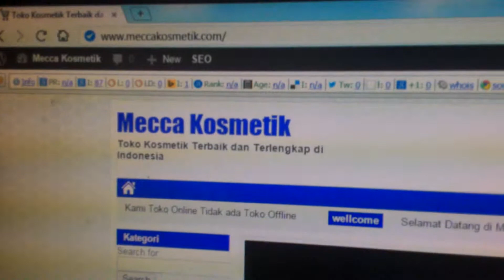Cream Amany Propolis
Cream Amany Propolis merupakan produk kecantikan wajah terbaru yang memanfaatkan propolis sebagai bahan dasarnya. Cream Amany Propolis  ini memang produk kecantikan yang tergolong masih produk baru, tapi yang membuat saya tercengang yaitu sambutan dari kaum wnita-wanita yang sangat luar biasa, terutama mereka yang menginginkan tampil cantik secara alami.

Anda juga tidak boleh berharap berlebihan untuk mendapatkan hasil putih maksimal setelah memakai Cream Amany Propolis ini, Cream Amany Propolis akan merawat wajah secara bertahap dan konsisten. Semakin Anda sering memakainya, wajah Anda akan semakin bersih, sehat dan terawat.

Cream Amany Propolis Perlu anda ketahui, cantik itu tidak selalu harus mempunyai wajah putih, tapi bersih, sehat dan terawat adalah suatu keharusan sehingga terpancarlah pesona cantik yang alami dengan sendirinya. Biar saja kulit Anda berwarna sawo matang, tapi sehat dan enak dipandang kenapa harus di putihkan. Oleh karen

a itulah, Cream Amany Propolis sangat cocok untuk Anda yang tidak menginginkan wajah yang terlalu putih akibat pemakaian produk wajah berkali-kali dan terus menerus.

Prisma Andalan Utama mengeluarkan 2 produk variant Cream Amany Propolis yaitu paket silver dan gold. Keduanya memiliki isi paket yang sama yaitu terdiri dari cream siang, cream malam, sabun herbal dan serum wajah sebagai pelengkapnya. Meskipun demikian, paket gold memiliki keunggulan yang lebih baik daripada paket silver karena ditambahkannya ekstrak biji anggur di dalamnya.

Inilah Manfaat Bahan-bahan dalam Formula Cream Amany:
AHA (Alpha Hydroxy acid), yaitu bahan yang dapat mengangkat sel kulit mati dan menggantinya dengan sel baru. AHA dapat mengencangkan kembali kerutan-kerutan sekaligus mengecilkan pori-pori dan bekas jerawat.
Alfa Arbutin, yaitu lightening agent yang berasal dari ekstrak buah bearberry.
Kolagen yang diberikan langsung pada kulit sangat baik dalam mengencangkan sel-sel yang mengendur secara instan, membuat kulit jadi halus kembali dan meningkatkan penggantian sel-sel lama dengan yang baru yang masih muda.
Vitamin C sering dipakai dalam produk perawatan wajah karena khasiatnya yang tahan hingga 72 jam di dalam kulit, diantaranya sangat berguna dalam pembentukan kolagen pada kulit, anti oksidan, melindungi kulit dari sinar UV yang merusak, menghilangkan fek wajah dan menjadikan kulit lebih bersih serta cerah merona.
Propoplis bahan ini dihasilkan dari air liur lebah dan sangat dikenal sebagai anti bakteri dan jamur
Ekstrak biji anggur, zat ini hanya ditambahkan pada paket gold dan sangat baik dalam mencerahkan wajah, meningkatkan kekebalan kulit dari serangan penyakit, melenturkan pembuluh darah sehingga membuat darah mengalir dengan lancar serta dapat menghalau perkembangan sel-sel kanker.

Cara Menggunakan Cream Amany untuk Wajah Cantik Anda:
Langkah pertama, gunakan sabun wajah yang sudah ada dalam paket untuk membersihkan wajah dari debu, kotoran dan minyak. Lalu keringkanlah menggunakan handuk.
Langkah berikutnya, gunakan serum wajah anda lalu teteskan pada telapak tangan anda sebanyak 3-4 tetes lalu ratakan ke seluruh permukaan wajah. Tunggulah beberapa saat kira-kira 5 menit hingga cairan serum itu sudah meresap sempurna ke dalam kulit.
Langkah terakhir, gunakan cream malam pada malam hari ketika akan tidur dan cream siang pada pagi hari sebelum anda melakukan aktivitas. Usapkan ke seluruh wajah hingga batas leher dengan tipis dan merata. Setelah itu Anda bisa menggunakan bedak tabur seperti biasa
Pemakaian Cream Amany dapat Anda lakukan setiap hari dan boleh diulangi apabila wajah terasa kering, cream hilang karena tersapu tissu atau sehabis mengambil air wudhu.

Terimakasih telah berkunjung ke Toko kosmetik Online terbaik, terlengkap, dan terpercaya di indonesia.

Salam Cantik

MeccaKosmetik.com